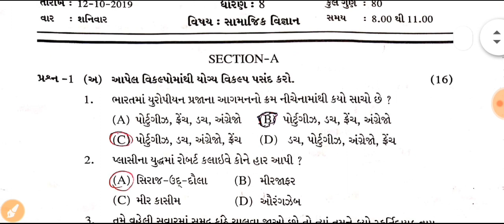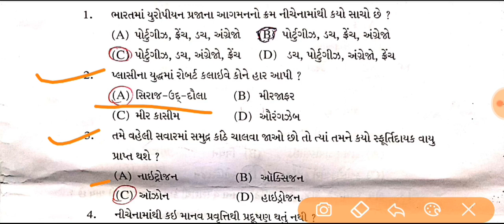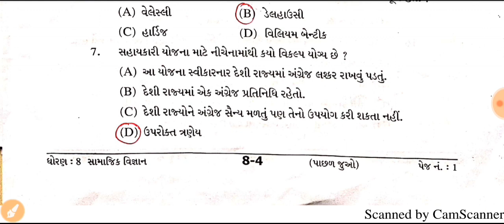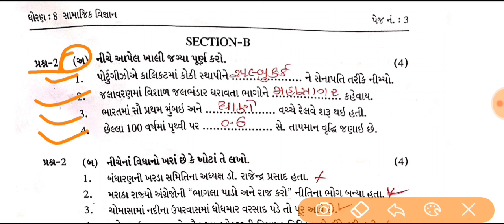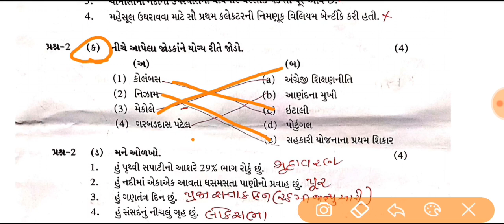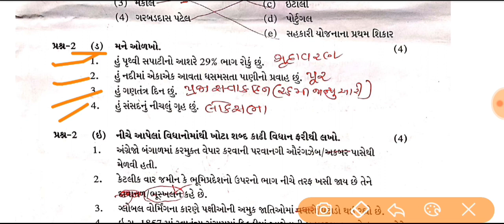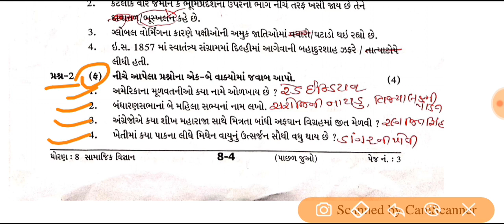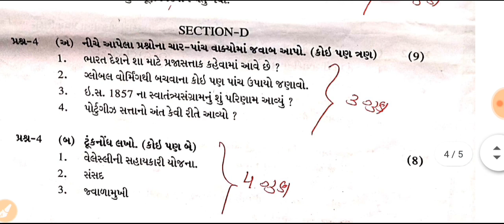સામાજિક વિજ્ઞાન પેપર સોલ્યુશન, social science Std 8 paper, Std 8 Social Science Paper Solution ધોરણ૮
Social science Std 8 ધોરણ 8 સામાજિક પેપર સોલ્યુસન Standard 8 Social Science Paper Solution 2019
ધોરણ 8 સામાજિક  વિજ્ઞાન નું પેપર સોલ્યુશન
સામાજિક વિજ્ઞાન પેપર સોલ્યુશન